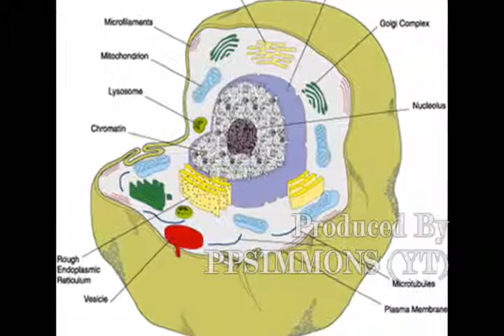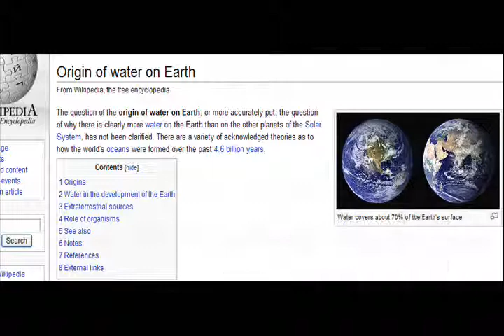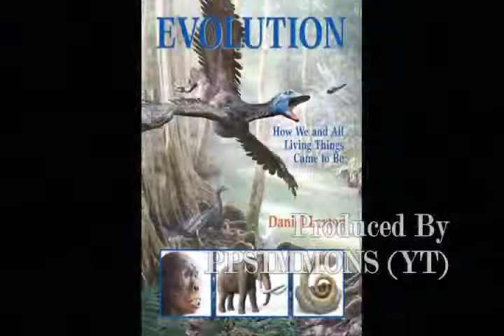7. WATER AND EVOLUTION - An Embarrassing Conundrum (VID 7 in a 7 part series)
7. WATER AND EVOLUTION - An Embarrassing Conundrum (VID 7 in a 7 part series)